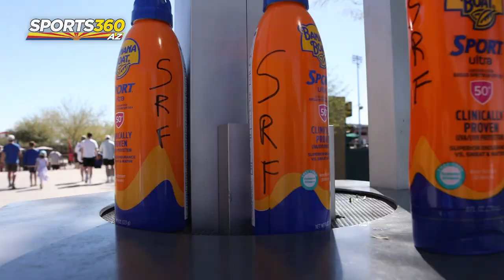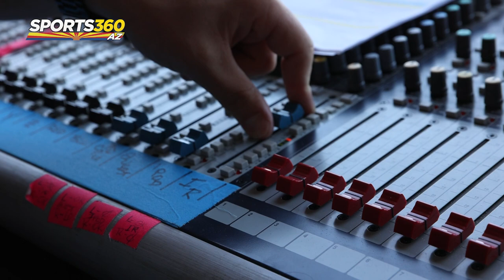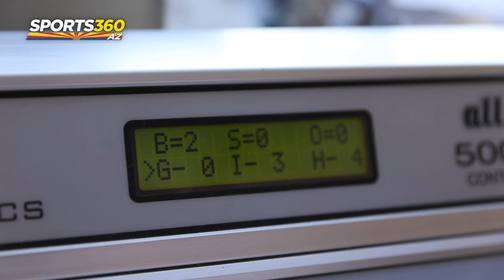Experience Spring Training at Salt River Fields